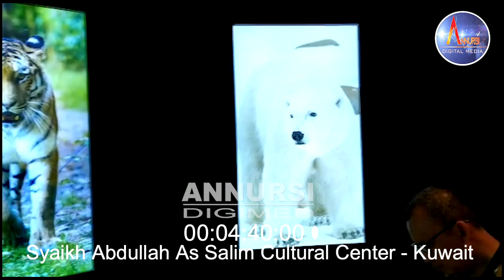Awesome!!! - Dinosaurus Museum In Kuwait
This is Our First Time Visited The Museum And I am Speechless When I Saw How Beautiful The Museum Was.
Personally I highly recommend this place as a vacation spot with family, because besides the Dinosaur Museum, there are still many other museums and rides in this location. And If At Night There Is Usually A Light Festival That Tells About Science, History And World Technology.
Besides that, there are still other interesting events that will make you linger here.